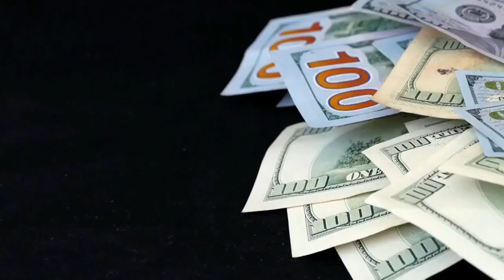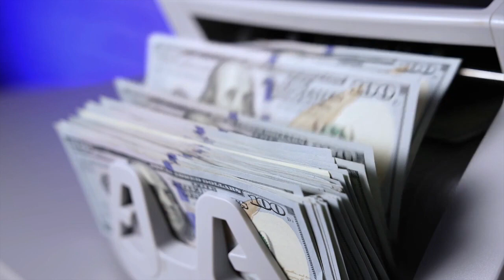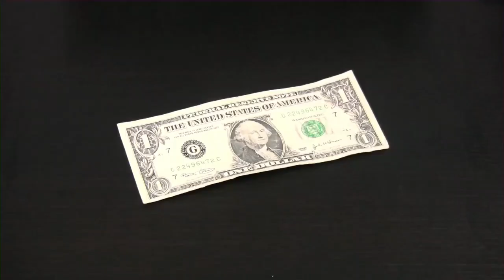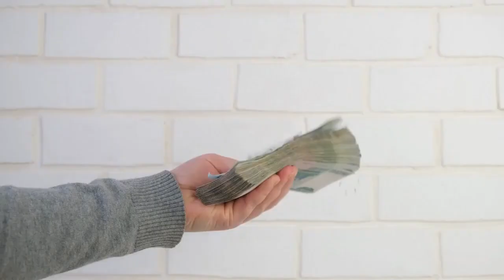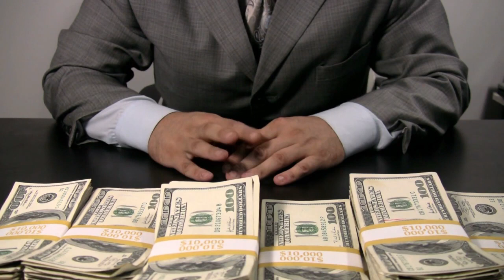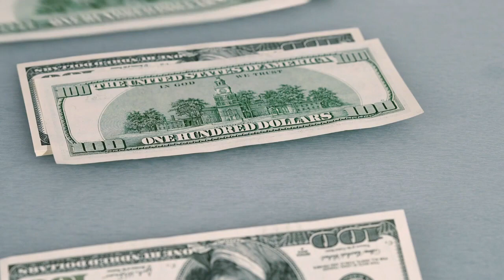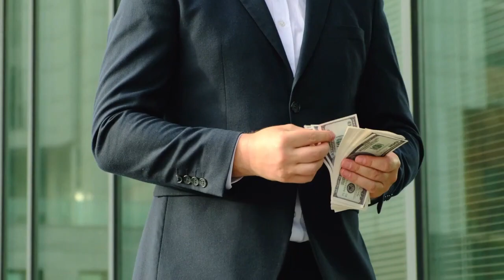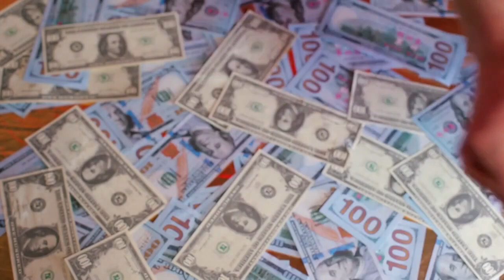Gana MILLONES Haciendo solo ESTO 😮😮🔥🔥 - LOS PRINCIPALES PILARES DE LAS FINANZAS 🤑🤑💲💲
SABEMOS QUE GANAR DINERO ES UN OBJETIVO DE TODOS, PERO NUESTRAS FINANZAS COMPARTEN ALGO EN COMÚN, Y ES SU FUNCIONAMIENTO. POR ESO PARA ESTO GANA MILLONES HACIENDO SOLO ESTO CON LOS PRINCIPALES PILARES DE LAS FINANZAS.

1)This video has no negative impact on the original works (It would actually be positive for them)
2)This video is also for teaching purposes.
3)It is not transformative in nature.
4)I only used bits and pieces of videos to get the point across where necessary.